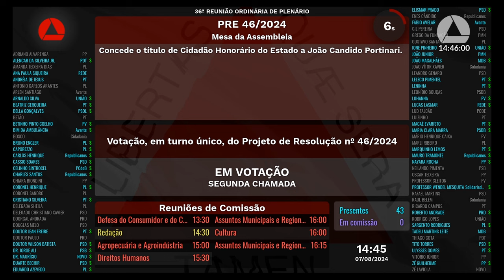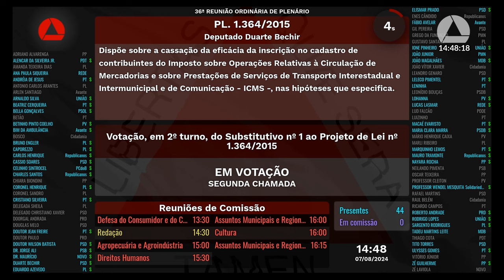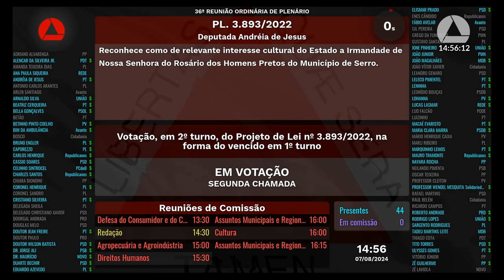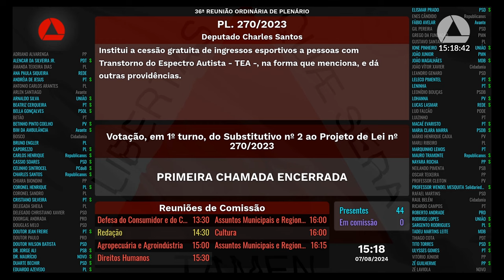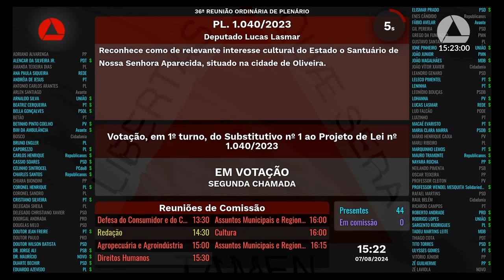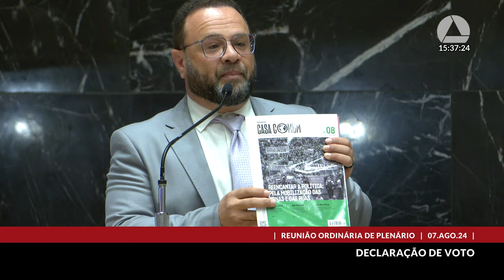07/08/2024 14:00 - 36ª Reunião Ordinária